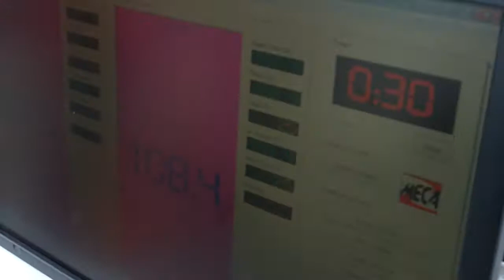Meca 1x Event Eastside Soundwave 1 M4 Ricco Ratliff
big score for Ricco check it out